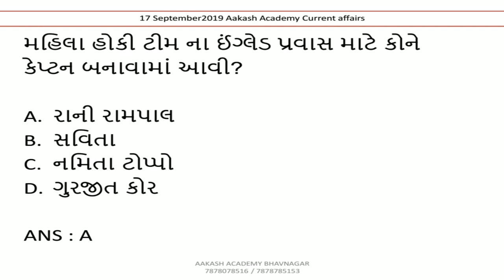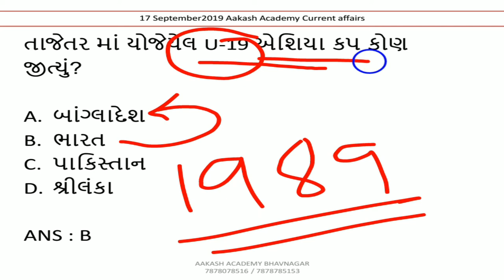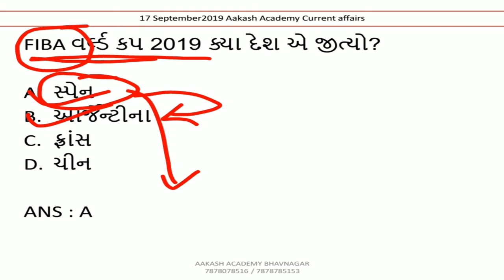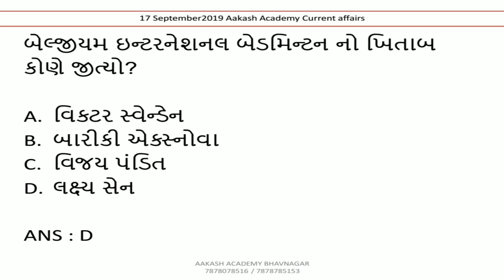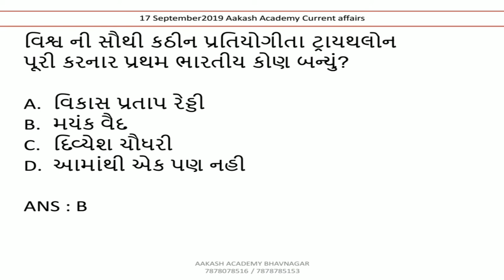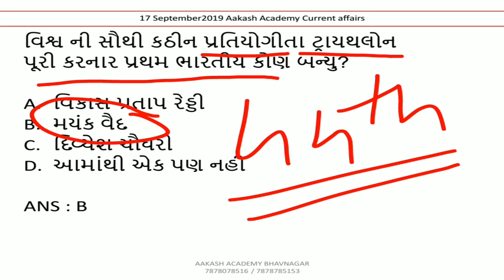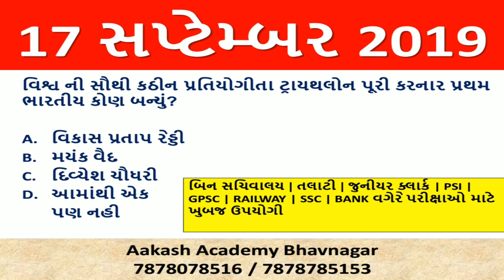17 september 2019 Current Affairs in Gujarati | Daily Current Affairs